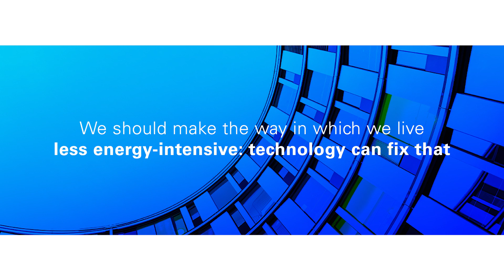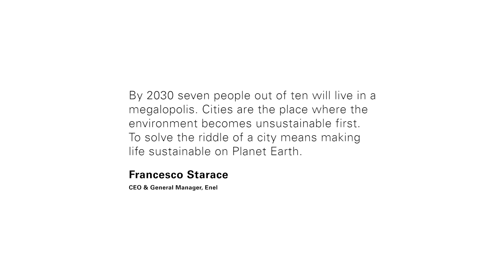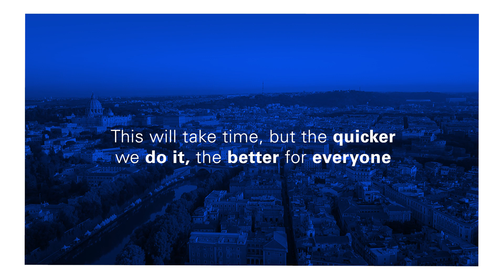Circular Cities of the Future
By 2030, seven out of 10 people will live in metropolises. The future of our planet therefore depends on cities and their ability to become increasingly sustainable, resilient and intelligent by reducing their impact on the environment: in other words, they need to be circular. “The Circular Cities of the Future” was the theme of the 20th EnelFocusOn with keynote speaker Martijn Lopes Cardozo, CEO of Circle Economy. He was joined by Enel CEO Francesco Starace, entrepreneur Gabe Klein and Joanna Rowelle, director of Integrated City Planning at Arup.